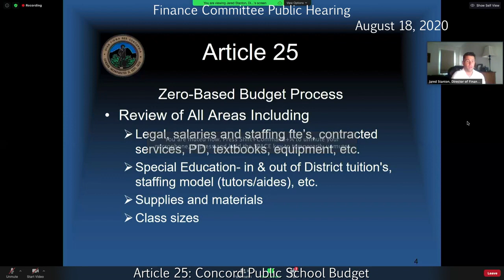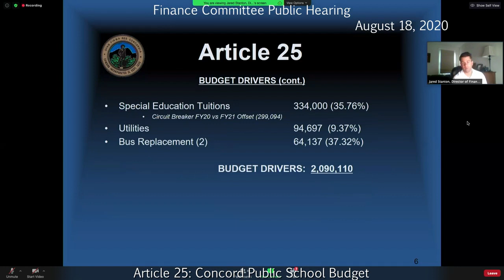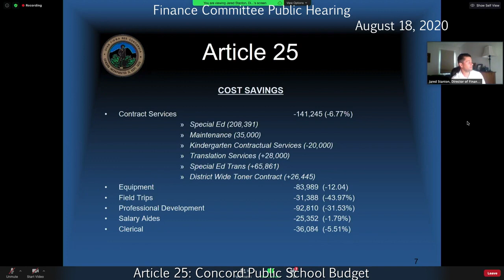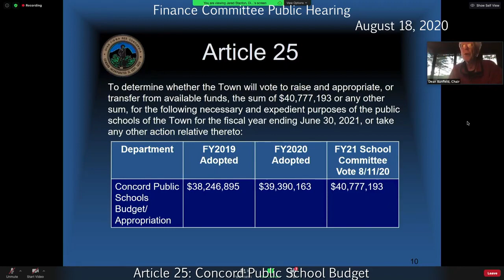Article 25 UPDATED August 18, 2020